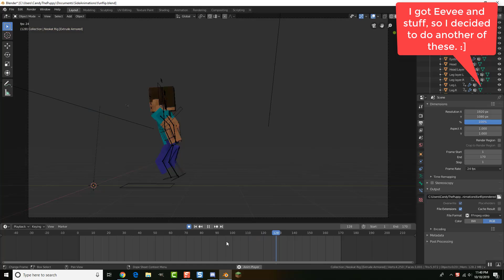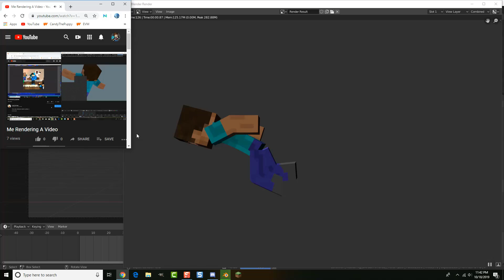Me Rendering a Video With Eevee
:D
super sanic speed!